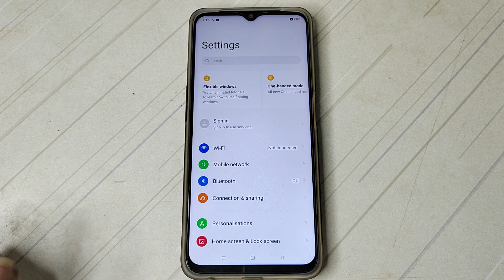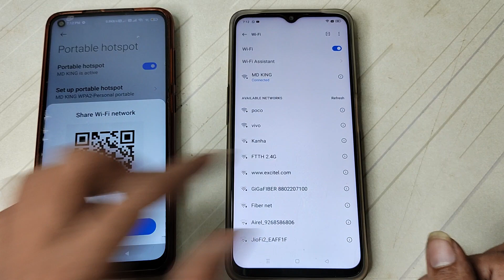How to connect wifi network qr code scan in Oppo A15s , wifi setting